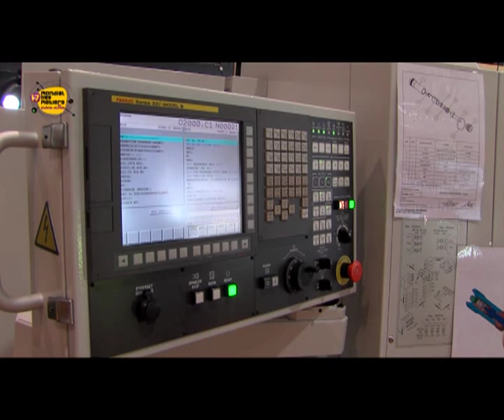Démonstration des métiers de l'industrie du décolletage !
Frédéric Barillier et Gilbert Bene, présents au stand Bâtiment, parlent des métiers de l'industrie du décolletage, qui communiquent peu sur leurs spécificités !

Vidéo réalisée par les étudiants en BTS Audiovisuel du lycée Léonard de Vinci (38).